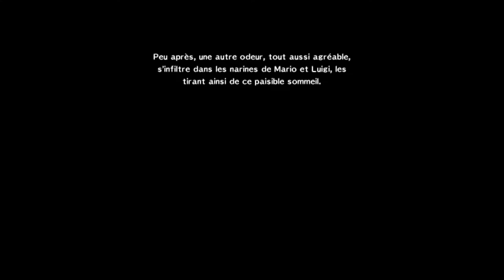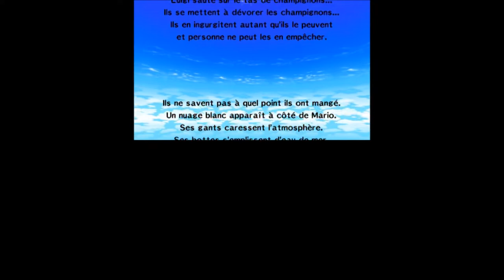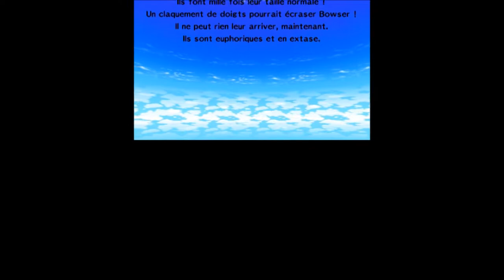Jouer comme un Pro à Mario & Luigi Dream Team Bros #15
Voici la vidéo n°15 de "Jouer comme un Pro à Mario & Luigi Dream Team Bros" ! Dans cette vidéo nous allons escalader le premier étage du Mont Pyjama, apprendre l'attaque vrille afin de franchir les falaises et l'attaque tourbillon pour détruire les rochers et passer dans les fissures. Pour finir, nous allons sauver Grododo et Gropouf qui nous permettront d'ouvrir les portes de l'impossible menant au second étage du Mont Pyjama. Retrouvez toute la soluce complète de Mario et Luigi Dream Team Bros sur notre site à cette adresse

Et retrouvez le fun, l'essentiel et les dernières actus jeux vidéo